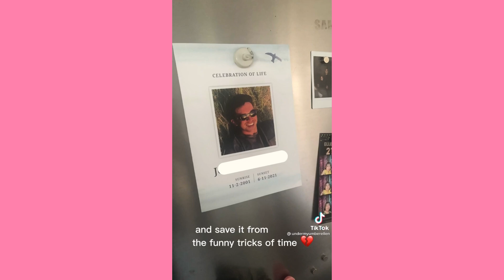Sometimes i wish that I could freeze the picture, And save it from the funny tricks… ~ Cute Tiktok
💕cute tiktok 💕